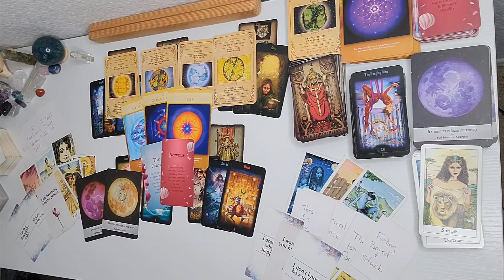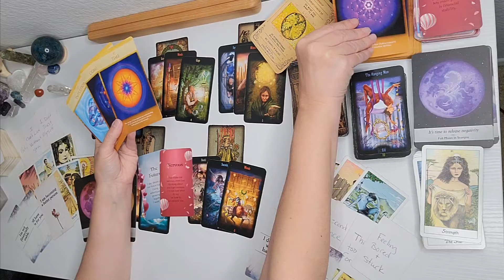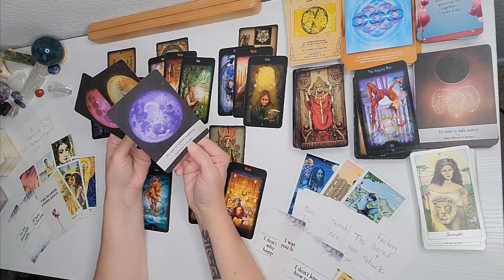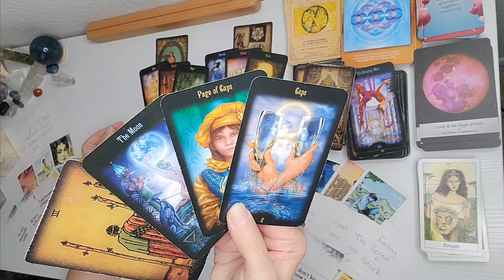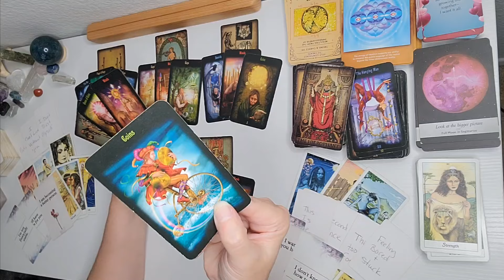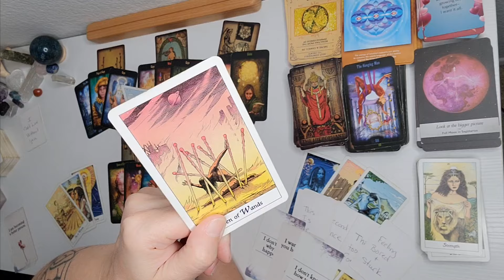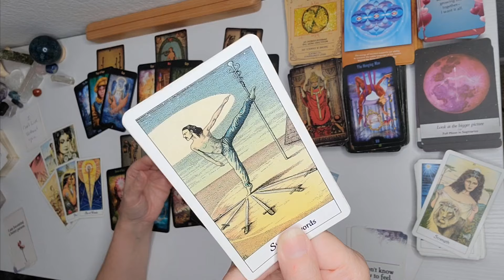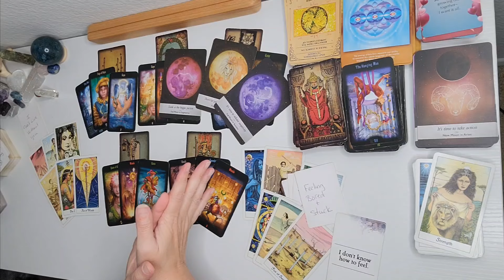Sagittarius ♐️ "Look At The Bigger Picture, Stay Focused" + Extended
SAGITTARIUS EXTENDED READING  ~    7.99
18 Minute Extended Reading
• Deeper Clarification of Their Feelings

🌓 1:1 COACHING & READINGS: 🌓